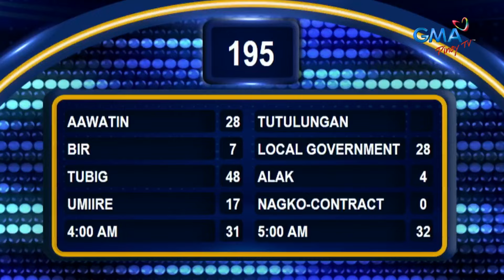Family Feud: Sexy Kikays, sumalang sa fast money round ng Family Feud!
Ano ang una mong gagawin kapag nakakita ka ng nag-aaway na magjowa sa mall?